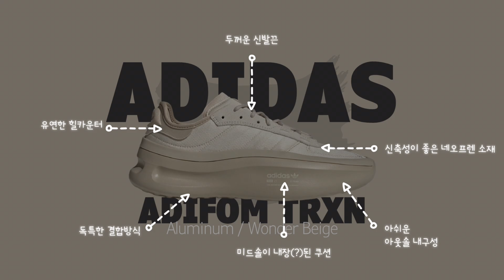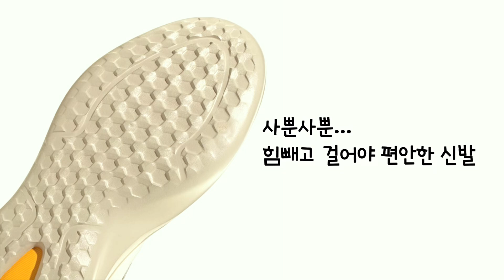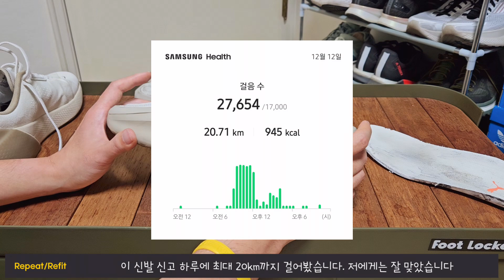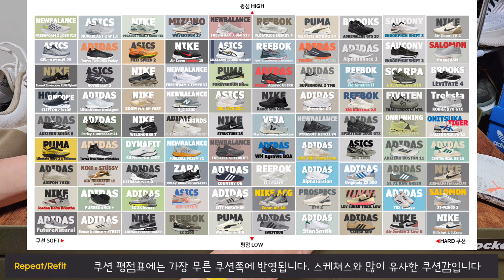[신발리뷰]Adidas Adifom TRXN - 익숙해 지려면 시간이 걸립니다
1. 무게 : 260mm기준 286g 적당한 무게
2. 디자인 : 앞코가 많이 넓은 독특한 디자인
3. 착화감 : 살짝 넉넉한… 일체감은 아쉬운 편
4. 통기성 : 통기성보다는 보온성이 좋음
5. 쿠션 : 많이 물컹함
6. 안정성 : 일상화 수준의 무난한 안정성
7. 유연성 : 미드솔도 물렁해서 유연성도 높은 편
8. 내구성 : 아웃솔 내구성은 다소 아쉬움
9. 가격 : 아디다스 블랙프라이데이 87,000원

Get this track [FREE] →

 / memory-lane-free-ballade-sound

(You must leave my YouTube or instagram link in the video description)

🎹 Dayz Musiq
» Sound Cloud :